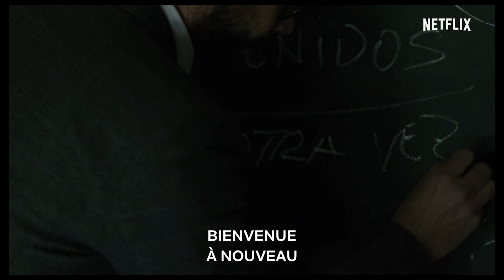La CASA de PAPEL Saison 3 : avis critique et analyse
La Casa de Papel saison 3, avis critique sur les 8 nouveaux épisodes. Quelle date pour Casa de Papel partie 4 ? On suppose fin 2019 ou début 2020.
Retrouvez mon travail en version article sur Presse-Citron !
Figurines : Geek Story